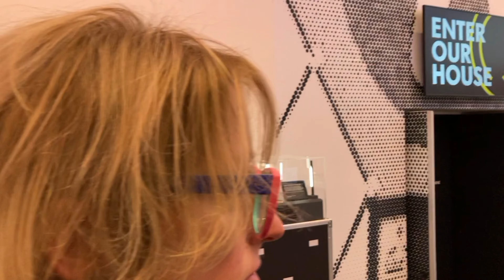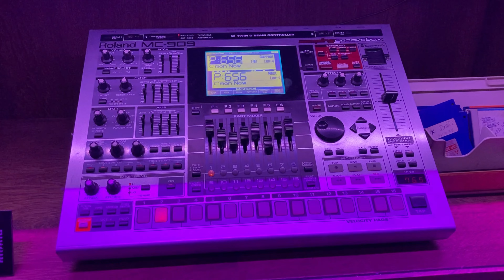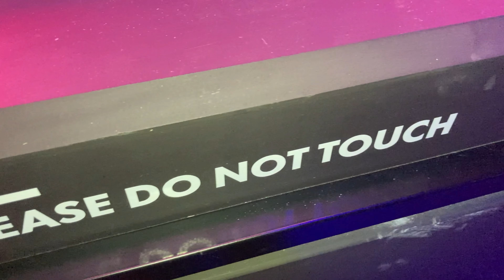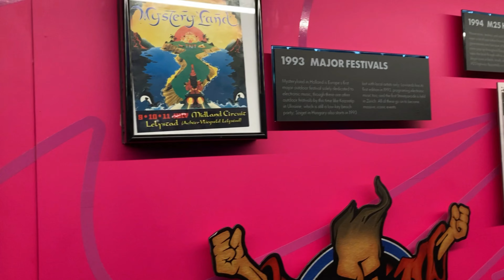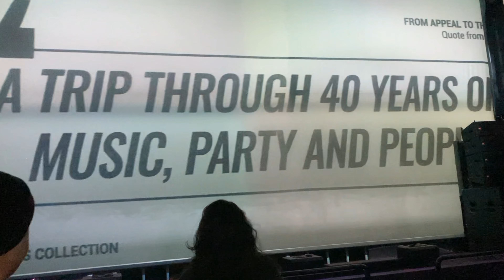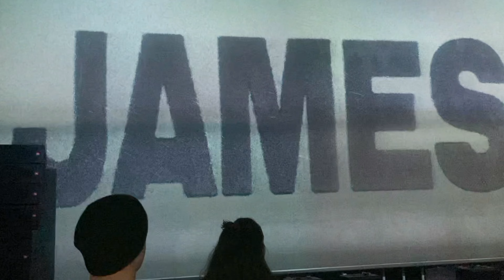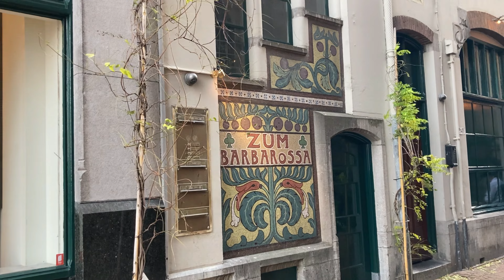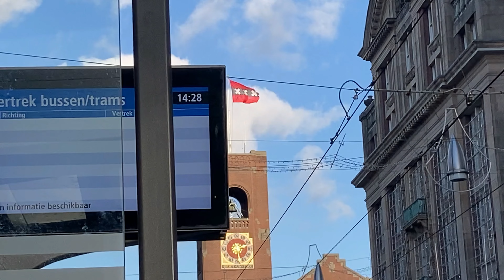AMSTERDAM 26 12 2022